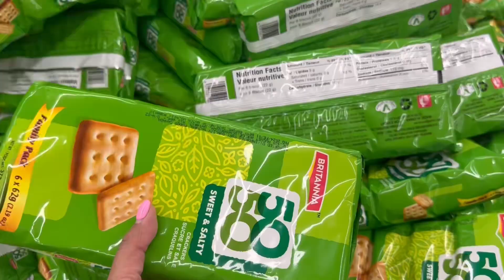My Super Busy Day in Canada 🇨🇦